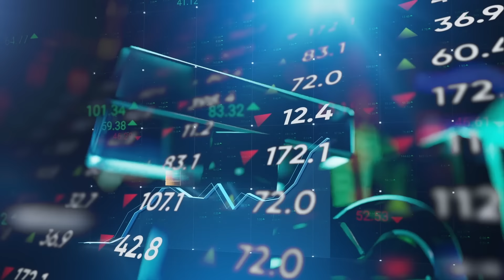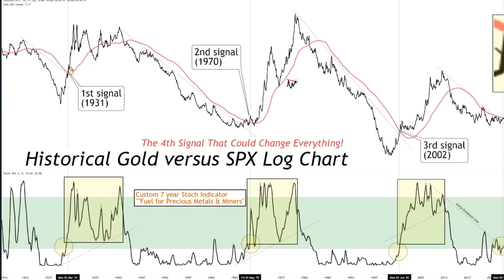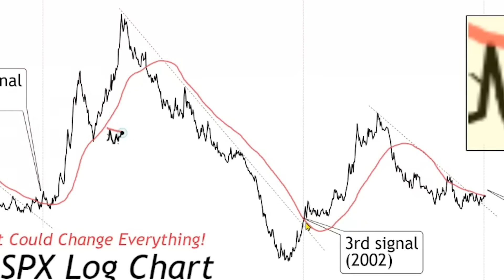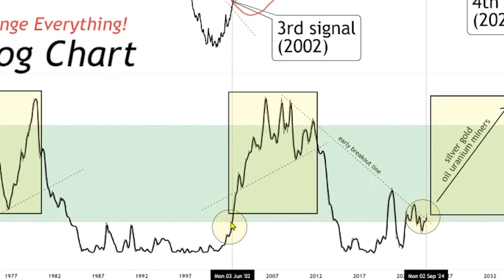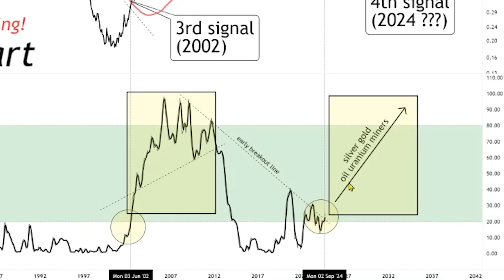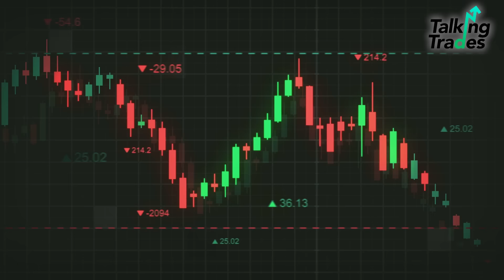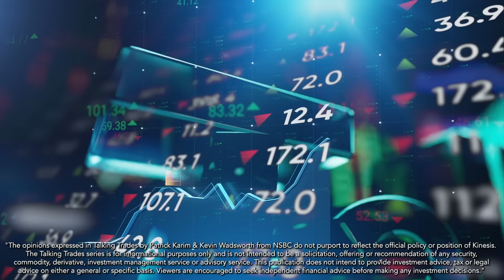The Historical Performance of Gold vs Stock Market | Talking Trades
In this episode of Talking Trades, Patrick Karim & Kevin Wadsworth explain the impact capital rotation events have on precious metals and the stock market and analyse how gold has performed against the stock market over the last 100 years.